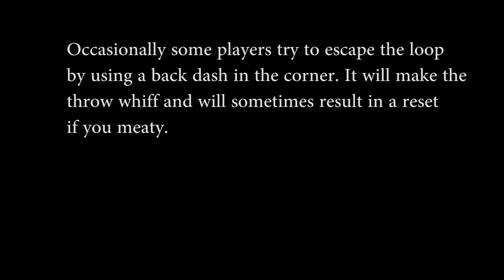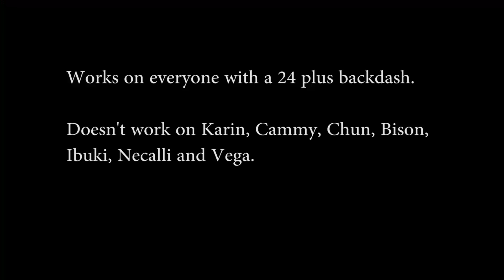SF5 Ryu Quick tip 3 - Throw Loop Option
Quick description of something I caught Daigo doing in one of his matches.